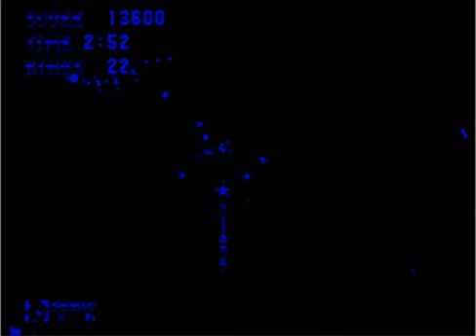Let's Play Sonic 3 & Knuckles 02: I suck at this game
Again, please excuse the laggy video - i'm workin' on it :p

In this episode:

Started from Angel Island Act 2 and collected 2 emeralds